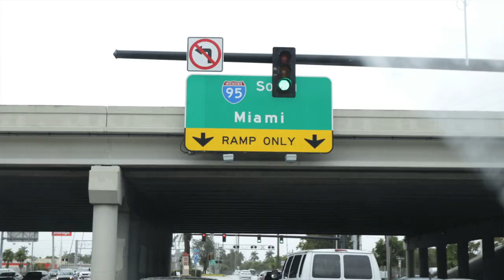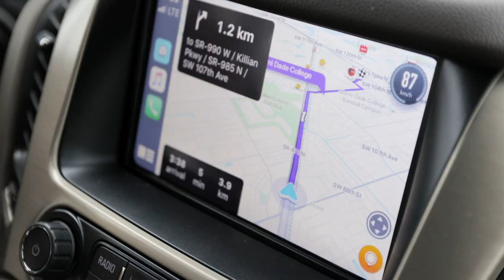Slinger Bag home delivery by The Bryan Brothers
As part of our fulfillment strategy we enlisted the help of Mike & Bob Bryan to surprise some of our Kickstarter & Indiegogo backers by showing up at their homes to deliver their Slinger Bags. Needless to say, they were excited. Here's what went down.